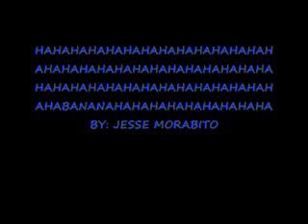the HAHAHA song!